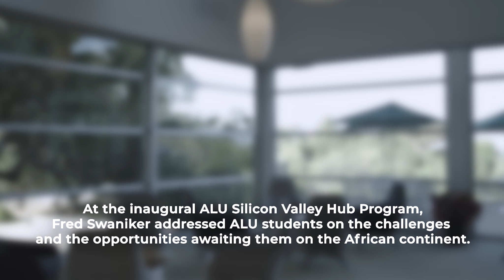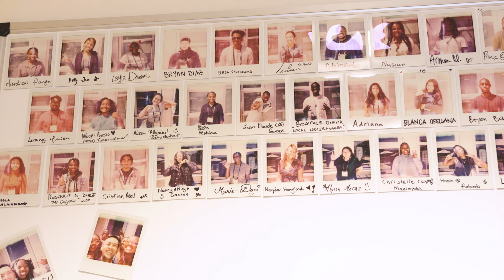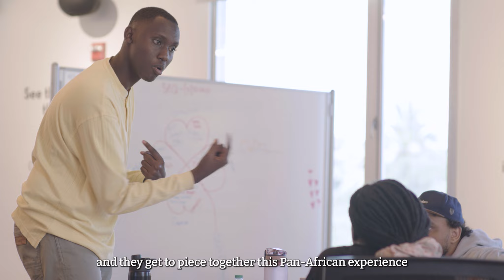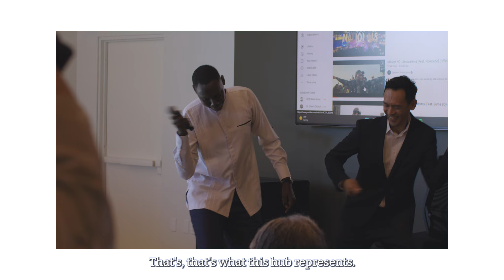ALU Silicon Valley Hub 2022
25 ALU students went and conquered Silicon Valley! From a site visit to Google to gamified Shark Tank simulations where our student pitched their start-up ideas to a panel of investors, our Silicon Valley Hub was launched in partnership with the Carnegie Foundation for the advancement of teaching and College Track.

Watch now to see how our students evolve in this transformative experience.